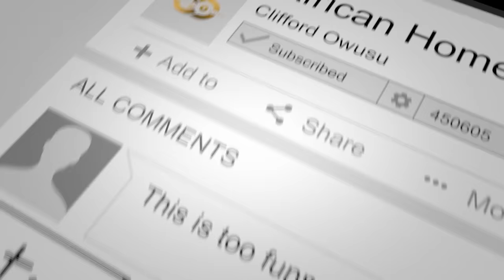In An African Home: African Booty Scratcher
Cliff gets suspended from school for getting in a fight with a bully.